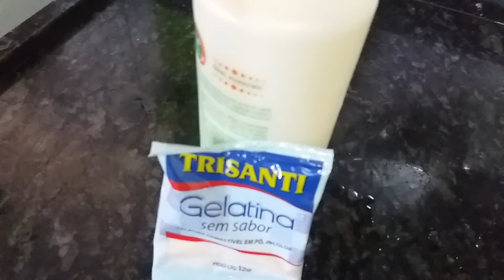Deixa seu cabelo com cachos definido com esse preparo